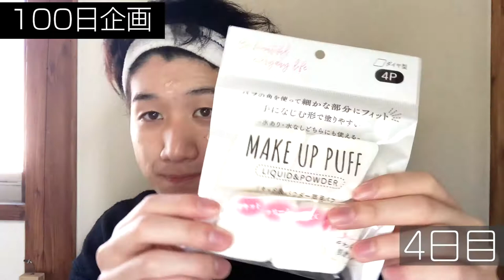【100日企画】100日でメンズメイクマスターして韓流イケメンになる【4日目】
今日で４日目でございます。メンズメイク。。
肌のコンディションでメイクのノリが違うんだなって思いました。
そして今日はえんとつ町のプペルを観ました。
大感動です。みんなも見てみてください。
絵本大好きな僕は絵本よんで泣いてましたが映画の方が泣きましたね。